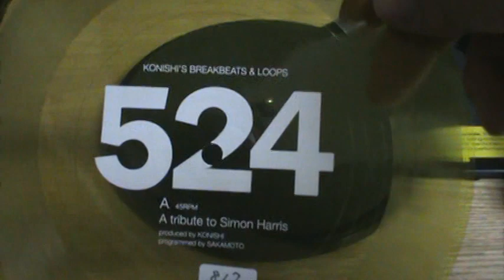【817】月間RELAX「524 小西康陽 / A tribute to Simon Harris」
題名：月間RELAX「524  小西康陽 / A tribute to Simon Harris」
収録：ピチカート・ファイヴ PIZZICATO FIVE 野宮真貴 cut chemist shadow
発行：マガジンハウス

※『リラックス』（relax）は、日本の男性向け雑誌。マガジンハウスより1996年（平成8年）に創刊され、2006年9月号をもって休刊した。当初はコレクション志向で、毎回テーマ別にモノを大量に紹介するのが売りだったが、7号でリニューアルしキャッチコピーを「Goods Style Magazine」に変更、モノとストリート・ファッションの中間誌になった。

※株式会社マガジンハウス（MAGAZINE HOUSE, Ltd.）は、日本の出版社。旧社名は「平凡出版株式会社」（へいぼんしゅっぱん）。若者向け情報誌『平凡パンチ』やグラビアを多用した女性誌の草分けとなった「an・an」をはじめ、「ポパイ」「ブルータス」「クロワッサン」など数多くの雑誌を発行している。

※小西 康陽（こにし やすはる、1959年2月3日 - ）は、日本の音楽家。青山学院大学経営学部に入学。サザンオールスターズを生んだ音楽サークル「ベターデイズ」に所属。1984年にピチカート・ファイヴで細野晴臣のレーベルノン・スタンダードから1985年メジャー・デビュー。以降、幾度ものメンバーチェンジを繰り返しながら、2001年に解散するまでリーダーとして在籍した。

※野宮 真貴（のみや まき、1960年3月12日 - ）は、歌手、ミュージシャン。ピチカート・ファイヴの3代目ヴォーカルとして有名。現在ではソロでの音楽活動の他、ナレーター、モデル、デザイナーなどとしている。